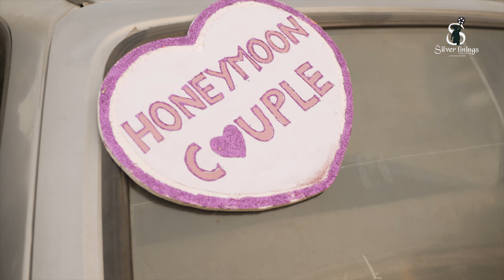Gozo - Honeymoon Ad Film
Client : Gozo Cabs
Production House: The Silver Linings Films Pvt Ltd
Producer/Director: Rohit Pathak
Director Of Photography: Saurabh Gupta
Line Producer: Chirag Jain
Cast : Jatin Shah, Yashwini, Abhijeet, Moin
Script : Ravi Rajput
Costume: Nikita
Assistant Cinematographer: Ashay Vyas
Chief Assistant Director : Anuj Pandey
Director's Assistant: Moin Khan
Editor: Vivek Jain
Colorist: Akshay Mohit
Lyrics, Music, Singer : Osho Jain
Sound Design & Mix: Osho Jain
Production Managers: Arpan, Shubham, Maitree
Assistant Director : Pranay, Tanay, Pranit, Kunal